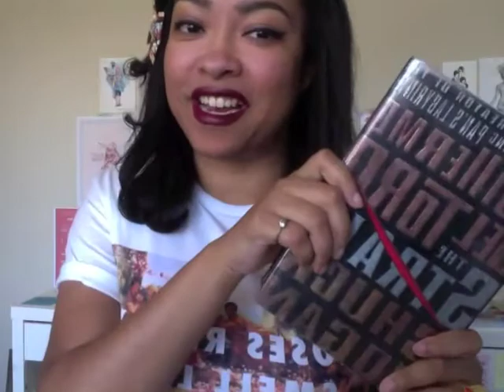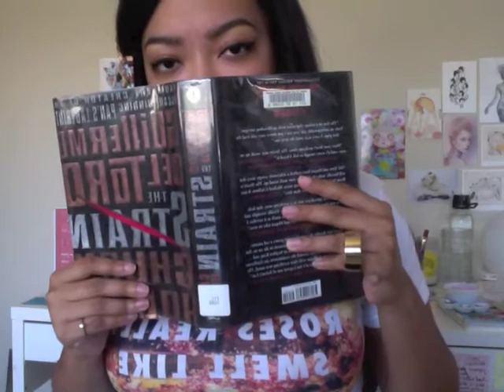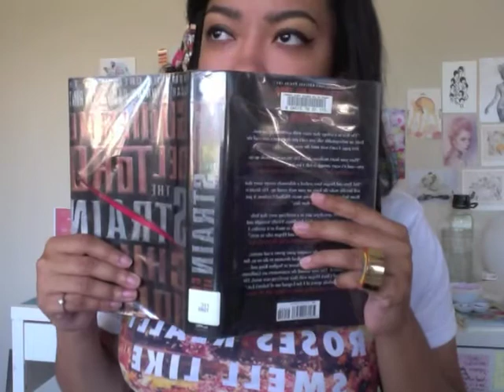Booksmeller Sunday - the Strain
Smelling the Strain by Guillermo del Toro & Chuck Hogan.

(Hair bow - Tawdry Teapot; Shirt - Fly Art Productions; Rainbow ring - Me & Zena)